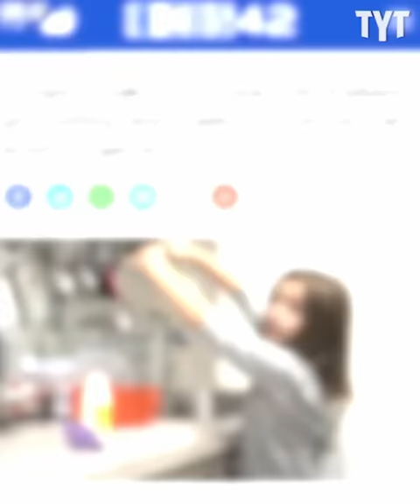Jordan Uhl Reacts To Candace Owens' Absurd Question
Candace Owens gave the world another horrific glimpse into the right-wing mentality. Jordan Uhl breaks it down on Rebel HQ.